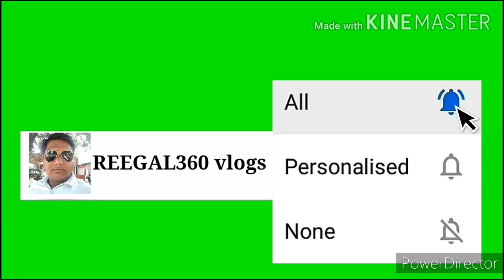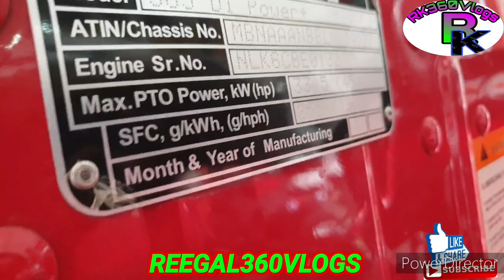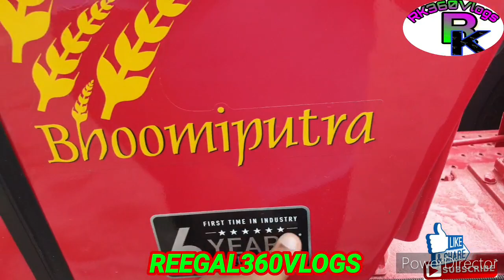Mahindra 585Di Power+ vs Mahindra 585Di XP Plus Comparison किस ट्रैक्टर में किसान को फायदा है देखिए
Hello friends,

इस वीडियो में महिंद्रा के 2020 मॉडल के दो नई ट्रैक्टरों के बीच कंपैरिजन दिखाया गया है जिसमें एक ट्रैक्टर महिंद्र 585 पावर प्लस और दूसरा ट्रैक्टर महिंद्र 585 डीआई एक्सपी प्लस के बारे में बताया गया है इन दोनों ट्रैक्टर में से किसान को कौन सा लेना चाहिए इस बारे में वीडियो में दिखाया गया है तो आपको वीडियो लास्ट तक देखनी है वीडियो अच्छी लगे तो लाइक करना चैनल पर पहली बार आया हो तो सब्सक्राइब जरूर करना और शेयर कर देना इस वीडियो को अपने दोस्तों में धन्यवाद

Channel Name

Tractor Name

Cridet by